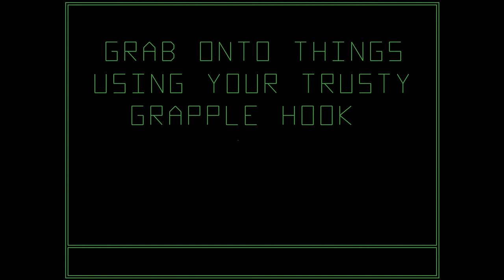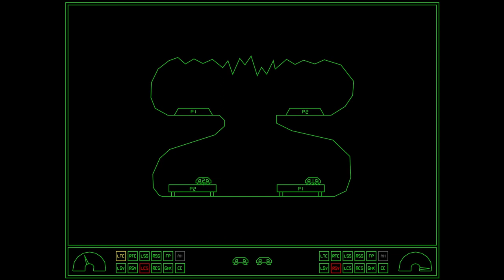Swedish Game Developer Martin Hjerne On GraviteX | In The Scene Ep #38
This week we spoke with Martin Hjerne from the Swedish game studio Dynamic Entertainment who created GravitreX Arcade.

GravitreX started as a contender in the Swedish Game Awards Warm-up competition "80's Warm-up", which had 80's as its theme. GravitreX won that competition and was later ported to Android. After a few years on Android, it was then turned into an arcade cabinet. Two or three cabinets still exist today, in different barcades in the Phoenix Arizona region. It has now come time to complete the circle and port it back to PC and Steam on March 3rd, 2021.

This 2D physics simulation has you trying to land two ships on their respective platform. Like the old classic Lunar Lander, but much more difficult and more heavily physics-based. Enjoy all 35 levels.

0:00 Introduction
3:25 Inspiration for GravitreX
4:35 How they built the game
6:26 Lunar Landers inspiration
7:20 GravitreX comes to America in a cabinet
8:50 Mechanics and abilities
12:25 How did you get into playing and developing video games?
14:15 There aren't arcades in Sweden?
18:35 Other games Martin has worked on
20:20 Links to check out Gravitrex